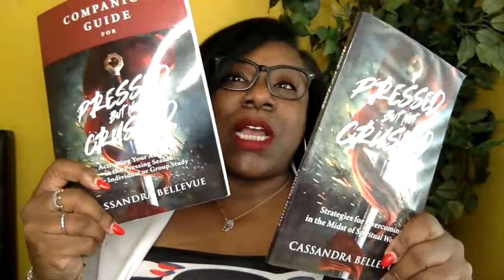Tiggers: Do they have you circling the base of the mountain⛰?🤔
Hey my friends!  Welcome back to the channel.

Today we're discussing how triggers in our life can either be good or bad. The choice is yours how to manage these indicators.

Keep up with all the happenings and latest book releases

Cassandra Bellevue
Author/Certified Life Coach and Mentor
Founder of Bellevue Production Co.

Follow me on:
Instagram (@cassandrabellevue)
Clubhouse (@cassandrabelle)

If you would like to receive a personal Life Coaching session feel free to book here: